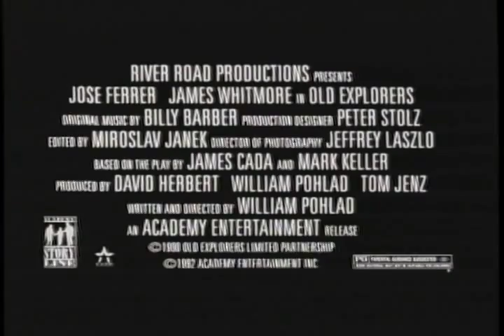Old Explorers Trailer 1990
Director: William Pohland
Starring: James Whitmore, Jose Ferrer, Jeffrey Gadbois, Caroline Kaiser, William Warfield,

Official Content From Academy Entertainment

Two elderly friends trade stories of adventure with each other.